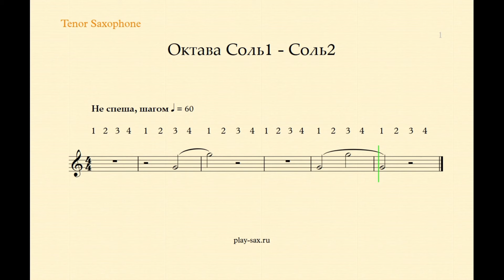Октава Соль1-Соль2. Легкие упражнения для начинающих саксофонистов. Ноты для тенор-саксофона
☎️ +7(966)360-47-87